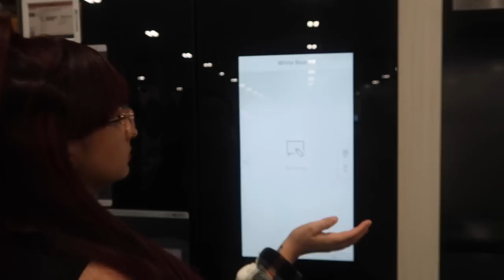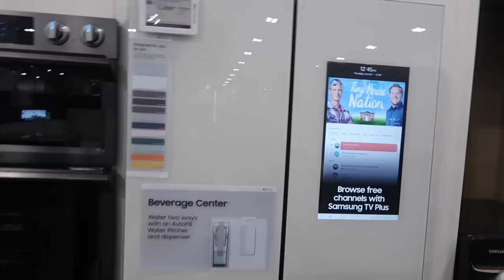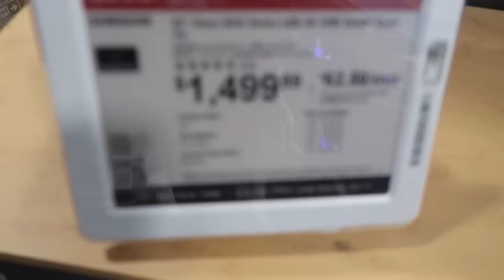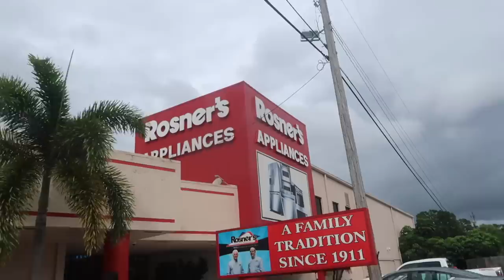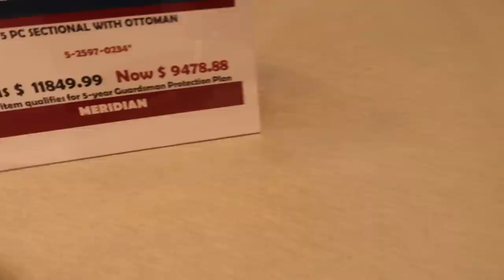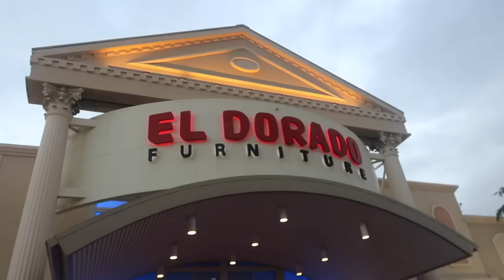VLOG // Actually Furniture Shopping / My Wife’s Dream Car / Going Back On The Road (Work)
Hey guys!!

Welcome to my personal channel 💕